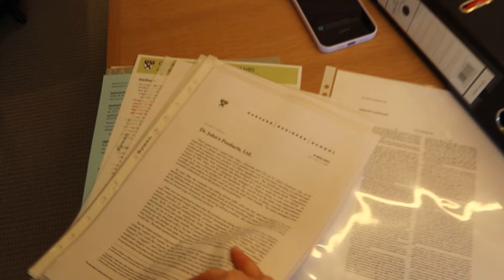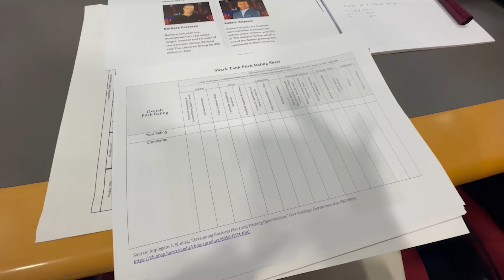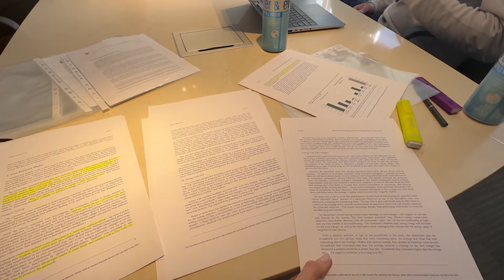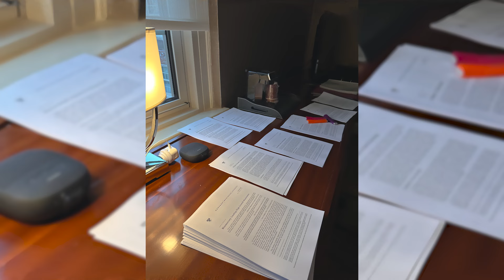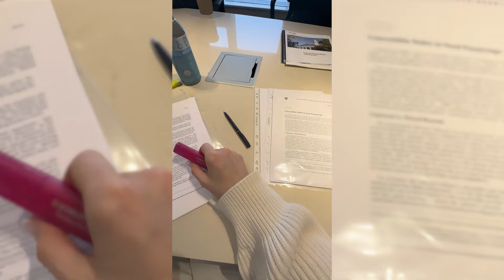I’M A STUDENT AGAIN! | HOW I GOT INTO HARVARD UNIVERSITY | EMMA MILLER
Come to Harvard University with me! Back to being a student again! Check out my dorm room, come to lectures with me and make friends!